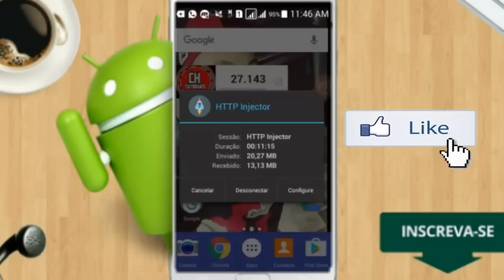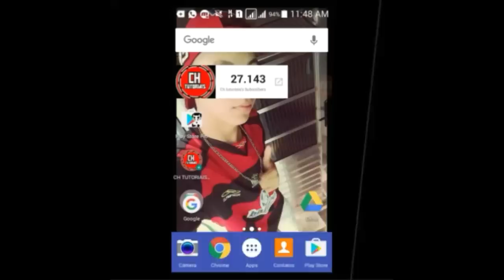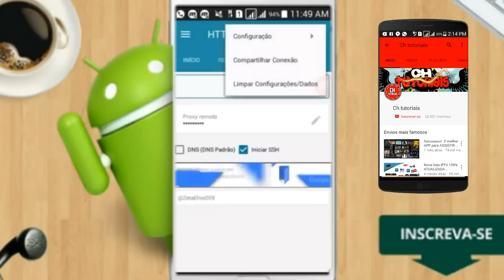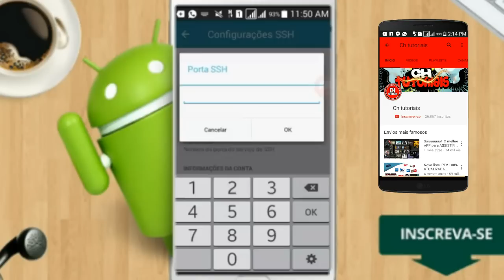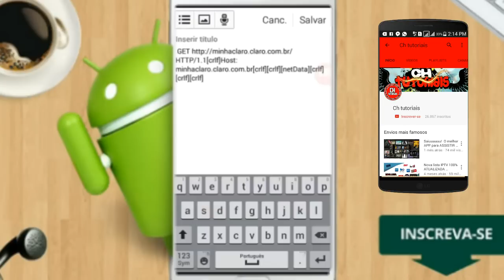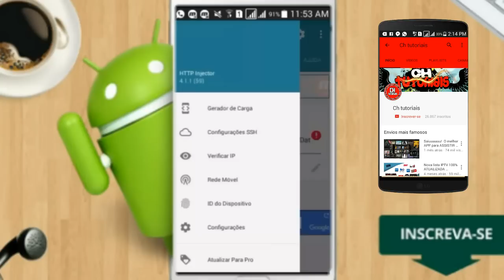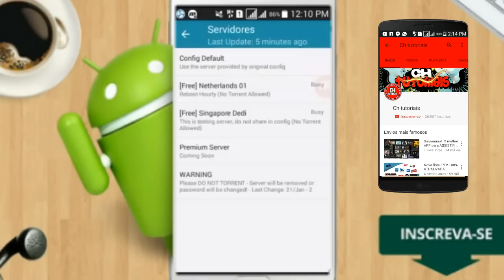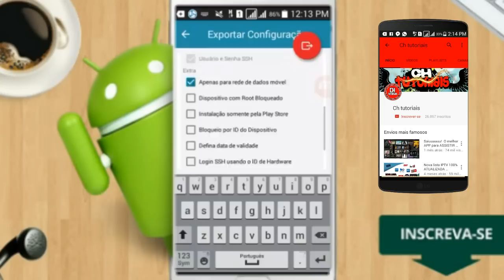Como ter INTERNET DE GRAÇA com o HTTP INJECTOR para TODAS OPERADORAS ( Novo método 2017 )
ATUALIZADOOOOOO 2017

➡ dê like no vídeo
➡ comentários / criticas ok

 FUCIONANDO  EXCLUSIVO ⤴

Como Ganhar SEGUIDORES no INSTAGRAM gratis -100% fucional  incrivel 2017   ⤵⤵⤵

》 ENTRA ENTRE NESSE LINK E CURTI A FOTO DE TRICK   COMENTE "SDV TODOS"

》 TOQUE NA FOTO E SEGUE OS TRES ADM PARA NAO PERDER NENHUMA DV DE TRICK

》 E ASSIM VOCE VAI CONSEGUIR 10K EM 15 DIAS  ♡

 (( ASSISTA OUTRO VIDEO NOSSO DE COMO CRIAR EHI )) EXCLUSIVO ♥

((Download bloqueado))  (( AVISO ❎))

✔ LINK DO SITE PARA CRIAR EHI!  ●

CASO QUEIRA OUTRO METADO !!

✔ LINK DO DOWNLOAD  DO (( HTTP INJECTOR V. 59 )) ( disponivel para os inscritos )

 !! PEGUEM AS PLAYLOADS DA SUA  OPERADORA EM  NOSSO CANAL DO TELGRAM !!!

 ( disponivel para os inscritos ) ⤴⤴⤴

LEMBRANDO TEM QUE SE INSCRITO PARA QUE O DOWNLOAD SEJA LIBERADO ! BLZ

((Vídeos sugeridos)) ASSISTA VIDEOS ABAIXO

▶  CH TUTORIAIS ☜